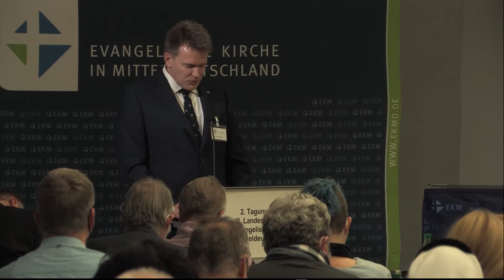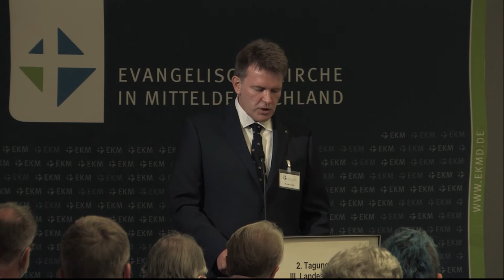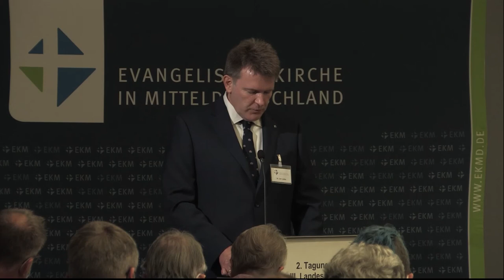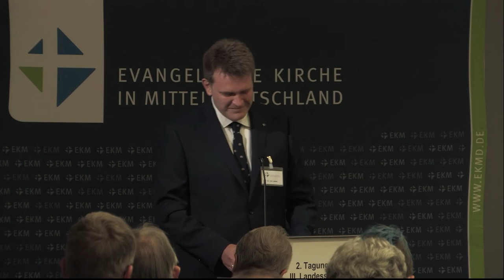Präsidialbericht - EKMsynode Nov 2021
Bericht von Landeskirchenamtspräsident Jan Lemke über die Arbeit von Landeskirchenamt und Landeskirchenrat.